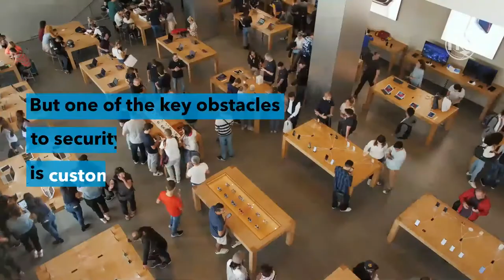FIGI 2021 | Digital Literacy and Security Awareness for SIM swap fraud prevention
FIGI – Financial Inclusion Global Initiative will enable national authorities in developing and emerging markets to improve digital literacy and security awareness for SIM swap fraud prevention.